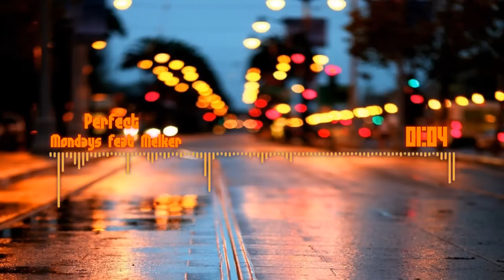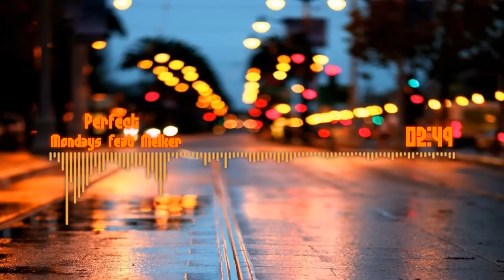Perfect - Mondays feat Melker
อย่าลืมกด Sub and Like ด้วยนครับจะได้เป็นแรงกัมลังใจนะครับ
Song: Perfect - Mondays feat Melker